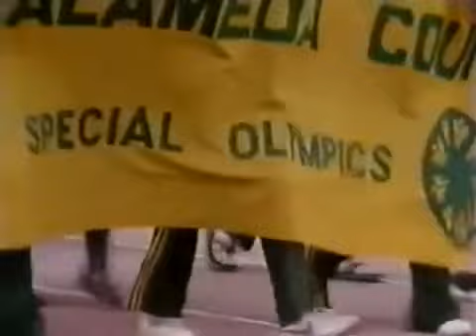Un chico cualquiera. Película en Español. 1982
Una madre soltera sobreprotege a su hijo con problemas mentales, lo que lo enfada y lo pone difícil, mientras que ella se niega a sí misma una vida social.